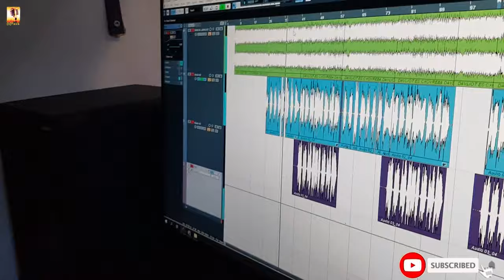axali qartuli simgera davliot mamuka mosidze ახალი ქართული სიმღერა დავლიოთ მამუკა მოსიძე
გთხოვთ დაალაიქოთ,  გააზიაროთ, და დაგვიწეროთ თქვენი შეხედულებები და შენიშვნები რომელიც ძალიან მნიშვნელოვანია ჩვენი მომავალი პერსპექტივისათვის.